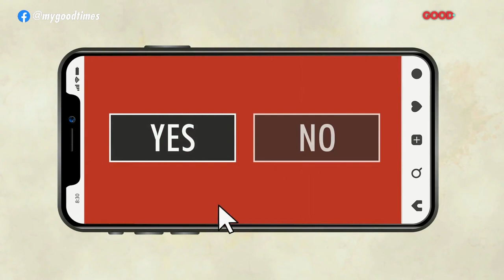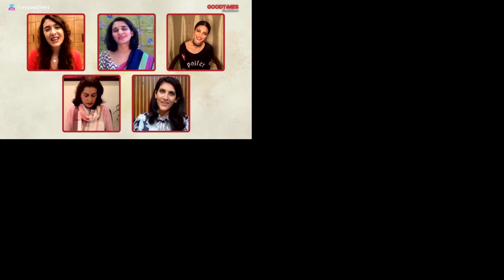Vows of Marriage | Matters of the Heart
On this final episode of Matters of the Heart, the panel discusses the Vows of Marriage and what they mean for each of us. Shruti Haasan talks about how she interprets promises made in a modern relationship. Author Natasha Badhwar and nutritionist Pooja Makhija bring their perspective on how our pledges stand the test of time and Anuradha Gupta tells us more about how we tweak these vows and promises to work for us and still keep the spark in a relationship alive.

More about Matters of the Heart with Vows for Eternity

A show that talks about what constitutes a strong marriage and the key pillars that bind a relationship. Is there a difference between a male perspective and a female one? Do arranged marriages actually last longer and if so, why? Are our choices in finding the right partner fundamental to our future with them?

Our guests share their insight on all these questions and much more.

We have the perfect group of people who will help you find love, happiness, success and everything in between.

Join Ambika Anand and Anuradha Gupta, Founder & CEO of Vows for Eternity, in a series of panel discussions around 'Matters of the Heart', Sunday 7.30 pm only on the GOODTiMES Channel!

Panelists: Anuradha Gupta, Shruti Haasan, Natasha Badhwar & Pooja Makhija

Moderator: Ambika Anand

VOWS FOR ETERNITY TEAM
Rachna Prasad
Geeta Sheth
Nikita Ghogale

SPECIAL THANKS
Puja Talwar

ANCHOR HAIR & MAKE UP
The Powder Room Delhi

CHANNEL OPERATIONS
M. Vidya
Suraj Garg
Shadab Ansari

DIGITAL TEAM
Vishruti Saraf
Ishita Khanna
Silla Santosh

PRODUCTION SUPPORT
Ishara Raghunath
Anchal Tirodkar
Shiralie Chaturvedi
Deepansh

TITLES & PACKAGING
Bhagwan Singh

BROADCAST QUALITY CONTROLLER
Arun Kumar

EDITOR
Sandeep Kumar

SERIES PRODUCER
Damini Krishna

 HEAD OF EVENTS
Mayukh Hazarika

CHIEF EXCECUTIVE OFFICER
Arati Singh

FOR LIFESTYLE & MEDIA BROADCASTING LTD 2020 (COPYRIGHT)